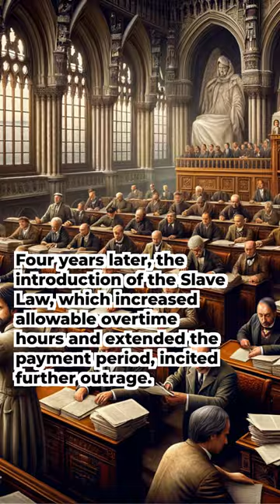Hungary's Policy Protests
Fidesz, Hungary's ruling party, faced significant public opposition over two controversial policies. In 2014, a plan to tax internet data usage drew an outcry, with nearly 100,000 protesters taking to the streets, forcing the government to retract the proposal after criticism from the European Commission regarding the tax's structure. Four years later, the introduction of the "Slave law," which increased allowable overtime hours and extended the payment period, incited further outrage. Though protests against the overtime law attracted a smaller crowd, estimated at 15,000, they were among the most significant public rejections of Fidesz's governance.

Our videos require intensive resources and wouldn't be possible without support from viewers like you.

You can also find high quality copies of our artwork available for download.